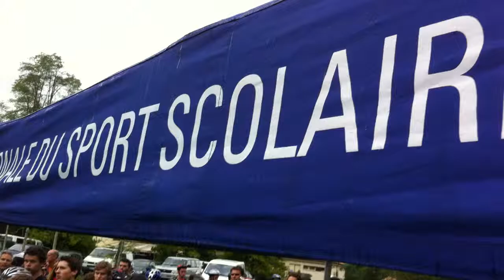Raid 13 14 Breiffing Académie de Bordeaux selection France UNSS 15 et 16/10/13 à Hostens (Gironde)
Le brieffing